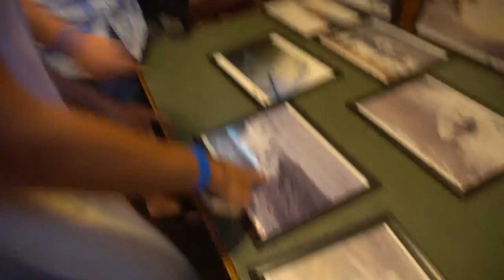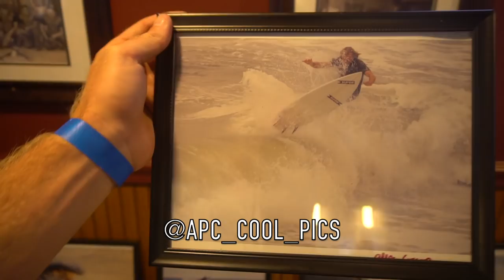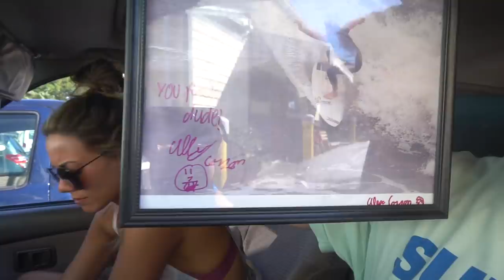NORTH EAST SUMMER SWELL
What's up NUB NATION!!! This weekend we experienced a NORTH EAST SUMMER SWELL. I had super high hopes of waking up this morning to epic surf, but the swell peaked overnight & the wind never went completely offshore. Next one is going to come together like a dream!!! - Love Ben